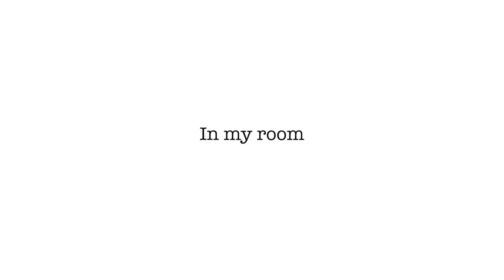１日１０分の朝のノートタイムとモーニングルーティン 米化オートミール 5分筋トレとか